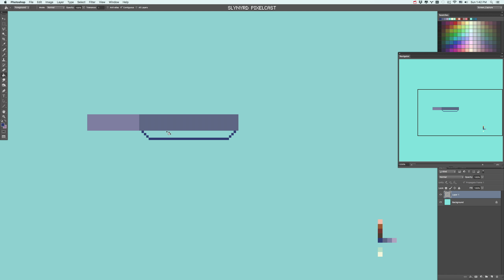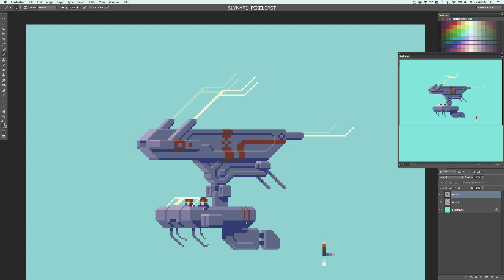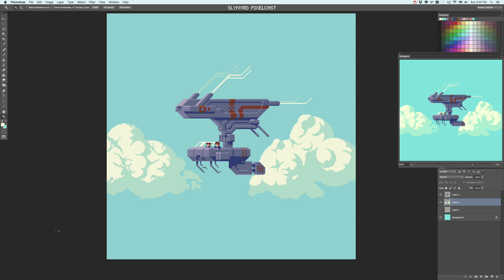Pixel Art Timelapse | Sunday Flyers - Pixelcast 26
Just cruising some airwaves on a lazy Sunday.
A new Pixelcast is posted on the second Wednesday of every month. You can also help me by purchasing goods off my online shop. Production can only continue with fan support. Thank you!